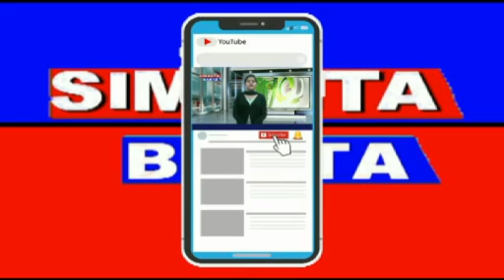SHAB E BARAT ASSAM RATABARI 2019 SIMANTA BARTA NETWORK NEWS DATE 22_04_2019 SBN.NEWS 24X7 REPORTER